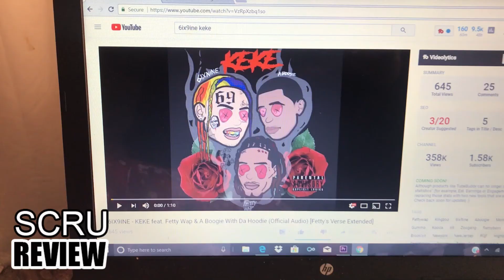6ix9ine - KEKE feat. Fetty Wap & A Boogie With Da Hoodie (Official LEAK!) REACTION!!!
This is my reaction to the leak of Tekasjhi69's new song"Keke' aka on the Regular feat Fetty Wap and Aboogie with the hoodie.